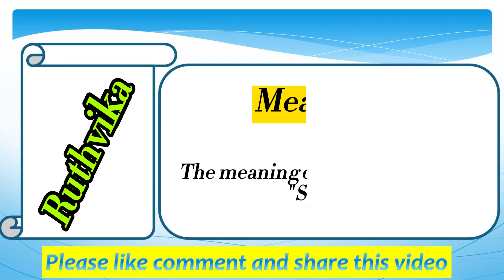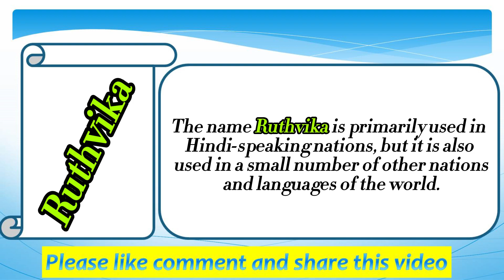Ruthvika Name Meaning in English | Ruthvika Naam Ka Matlab | Ruthvika naam ka arth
Welcome to my Easy online school youtube channel. Please watch this video till the end to know Ruthvika Name Meaning in English | Ruthvika Naam Ka Matlab | Ruthvika naam ka arth